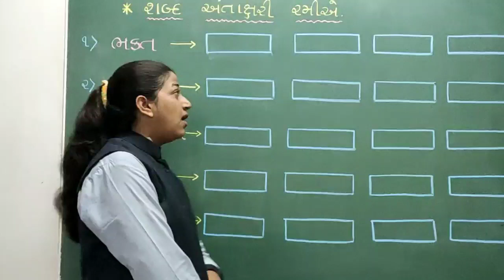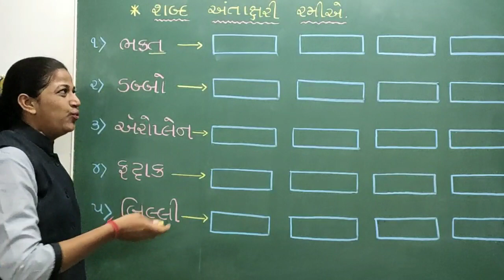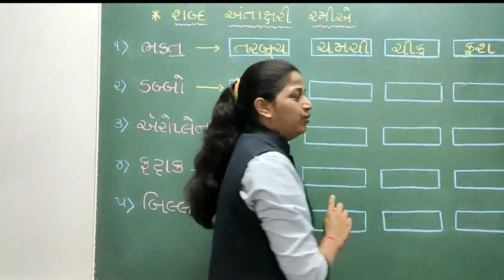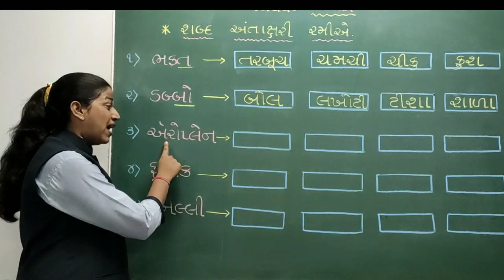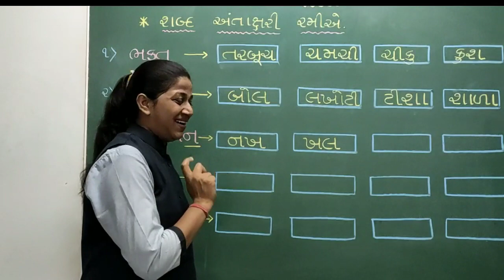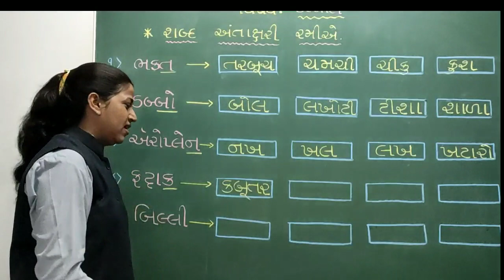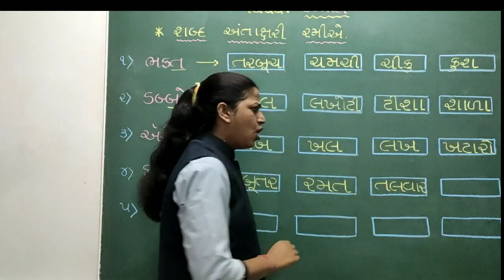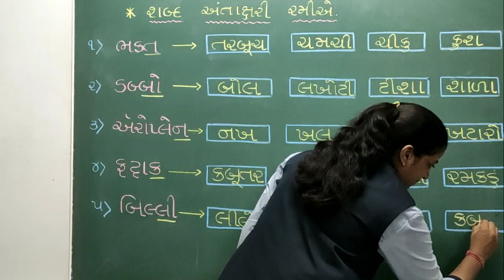GUJ MED STD 2 KALLOL CH 4 PART 8